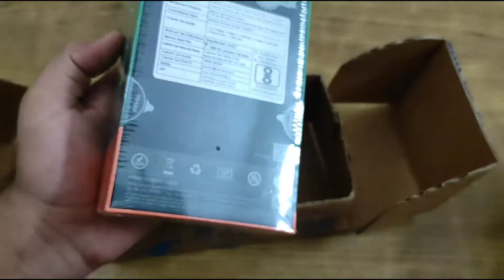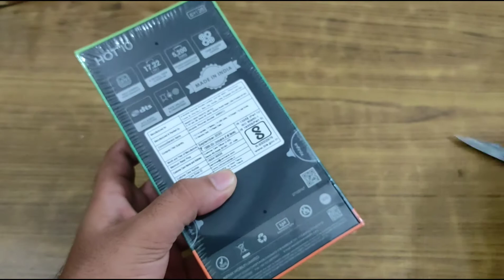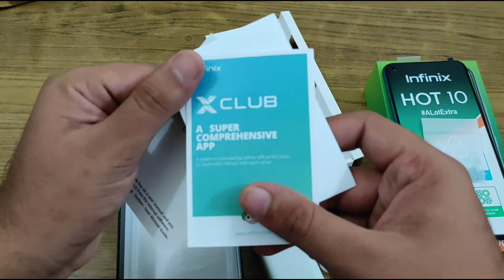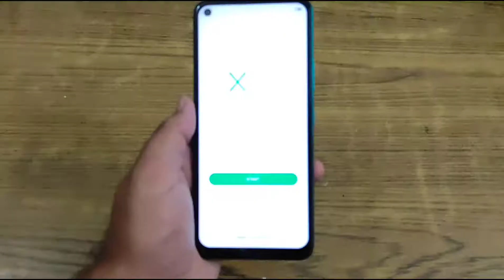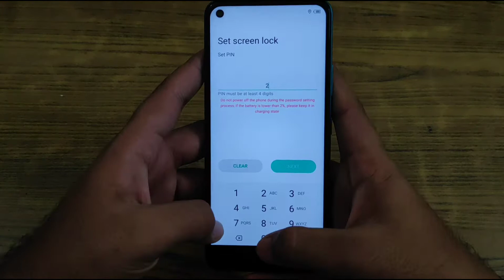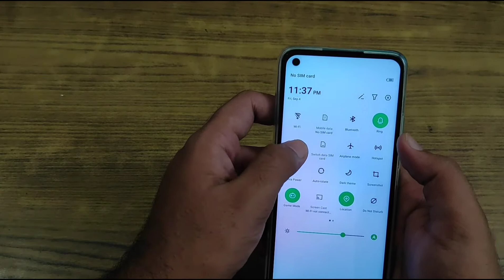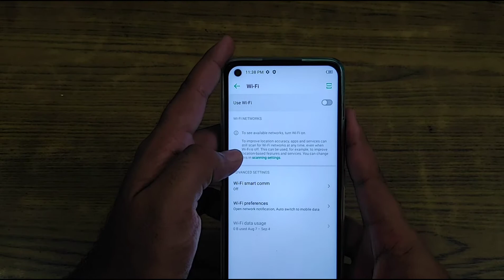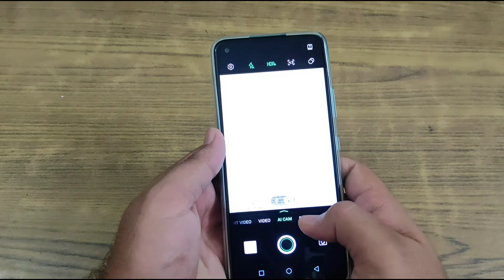Infinix Hot 10: Unboxing & First Look | Hands on | Price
Hope you liked this video